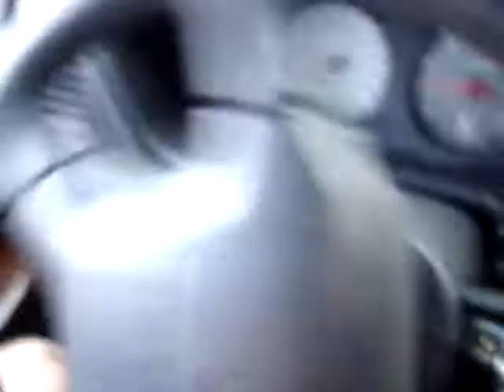MOAB 2009 289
Driving the white rim trail 1